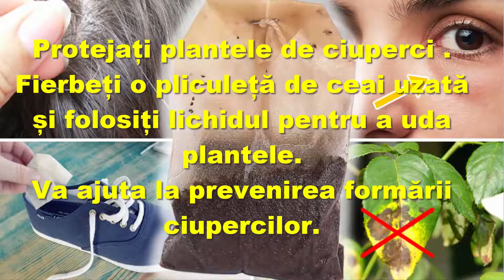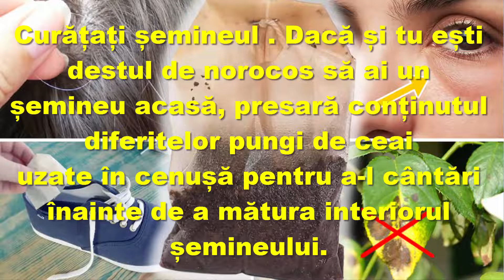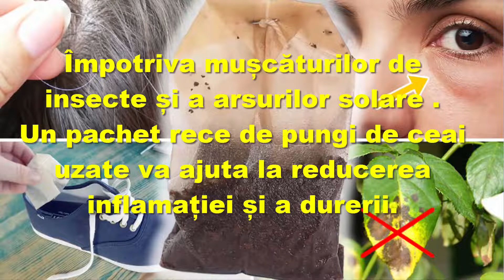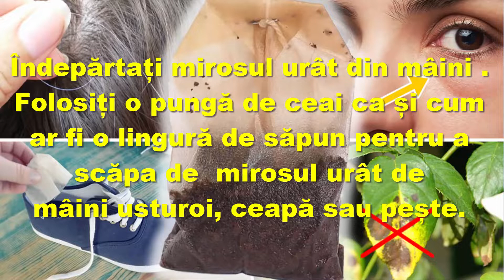12 utilizări alternative ale plicurilor de ceai uzate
Este întotdeauna plăcut când putem face ceva bun cu lucruri pe care de obicei le aruncăm.
De exemplu, cu zațul de cafea puteți crea un îngrășământ pentru plante și cu cojile de lămâie remedii efective de vindecare.

Dacă sunteți un consumator frecvent sau ocazional de ceai, veți fi încântați să știți că puteți adăuga, de asemenea,
pliculețe de ceai uzate la lista de lucruri care nu trebuie aruncate . Iată câteva modalități de a le refolosi.

Dă o notă de aromă orezului sau cerealelor . Puneți o pungă de ceai în apa de gătit pentru a da mâncării un plus de aromă.
Vă sugerăm să împerecheați ceai de iasomie cu orez și ceai chai cu ovăz.

Protejați plantele de ciuperci . Fierbeți un pliculeț de ceai uzat și folosiți lichidul pentru a uda plantele.
Va ajuta la prevenirea formării ciupercilor.

Neutralizați mirosurile .
Se toarnă conținutul uscat al plicurilor de ceai uzate în colțurile casei care au cel mai probabil
miros urât, cum ar fi cutii de gunoi pentru pisici sau fundul recipientelor de gunoi.
Puneți câteva plicuri de ceai uscate în pantofi atunci când nu îi folosiți.

Curățați șemineul . Dacă și tu ești destul de norocos să ai un șemineu acasă, presară conținutul diferitelor pungi de ceai
uzate în cenușă pentru a-l întări înainte de a mătura interiorul șemineului.

Scoateți grăsimea din vase și tigăi .
Se toarnă pungile de ceai în apă călduță, se înmoaie oalele murdare și tigăile și se lasă să se înmoaie timp de câteva ore.
Ceaiul ajută la eliminarea murdăriei și a grăsimilor.

Adăugați-le la o baie caldă .
Antioxidanții din ceai sunt excelenți pentru piele, iar aroma va face baia mai plăcută și relaxantă.

Împotriva mușcăturilor de insecte și a arsurilor solare .
Un pachet rece de pungi de ceai uzate va ajuta la reducerea inflamației și a durerii.

Clătiri de păr .
Îndepărtați acumularea de produse pentru păr înmuiând 3-4 pungi de ceai uzate în apă caldă.
Se toarnă această soluție în păr după ce ați aplicat șampon și balsam și nu clătiți.

Deodorizează covoarele . Presărați conținutul uscat al plicurilor de ceai pe covoare înainte de aspirare.

Reduceți umflarea ochilor .
Aplicați pungi reci de ceai sub ochi, de parcă ar fi felii de castraveți.
Taninurile din ceai vor ajuta la reducerea pungilor de sub ochi.

Curața pantofii din piele . Folosiți o pungă de ceai pentru a le lustrui.

Îndepărtați mirosul urât din mâini .
Folosiți o pungă de ceai ca și cum ar fi o lingură de săpun pentru a scăpa de  mirosul urât de
mâini usturoi, ceapă sau pește.